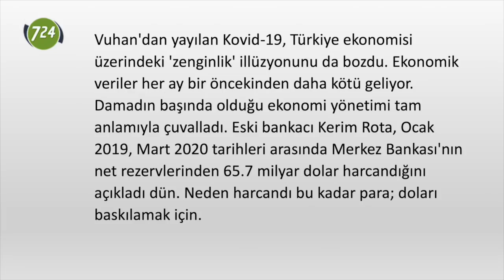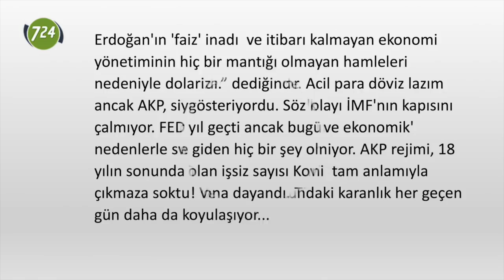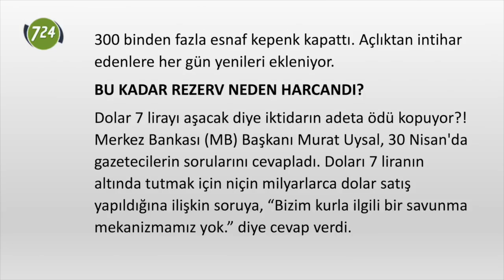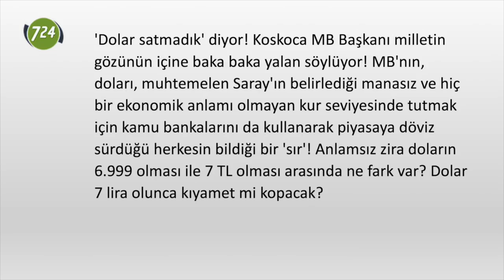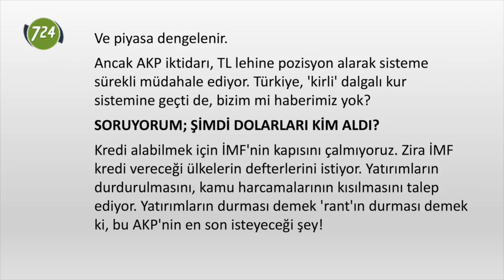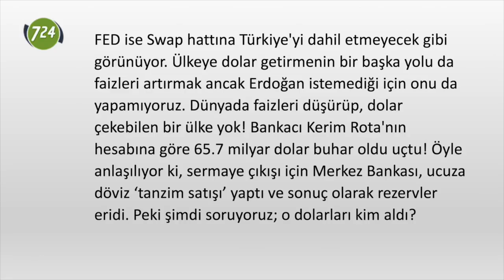Merkez Bankası'ndan kaybolan 67,5 milyar doları kim aldı? [Yusuf Dereli]